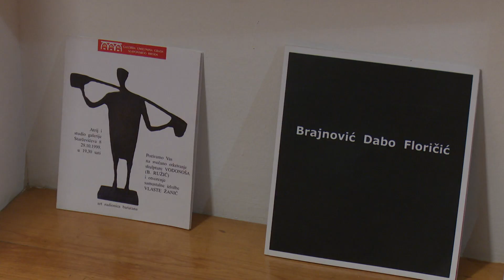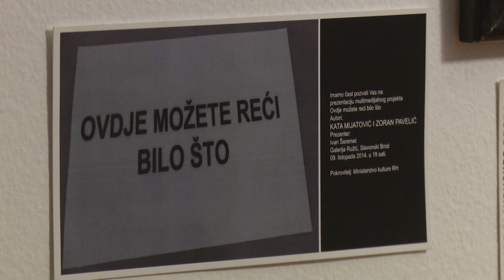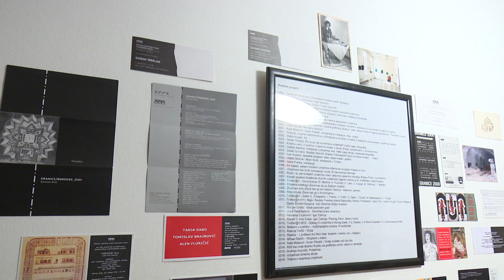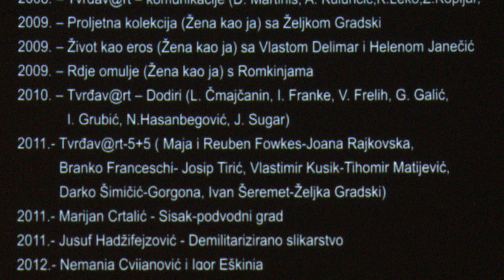SBTV - SB INFO - OTVORENJE GALERIJE "RUB" - 31.03.2019.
"Tvrđava Brod" – Udruga za suvremenu umjetnost. Nova je to udruga u gradu no njezini osnivači i članovi nikako nisu novi u svijetu kulture. Nositelj projekta je mulitmedijalni autor Ivan Šeremet koji već više od tri desetljeća visoko kotira u svijetu suvremene hrvatske umjetnosti ovoga je puta okupio 10-ak autora s brodskog područja. Cilj im je promocija suvremenih autora i projekata.

SB INFO | SUB-NED| 20:00 i 22:00